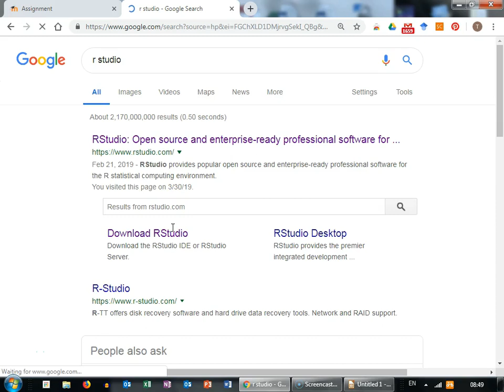R tutorial No 2 Install R studio